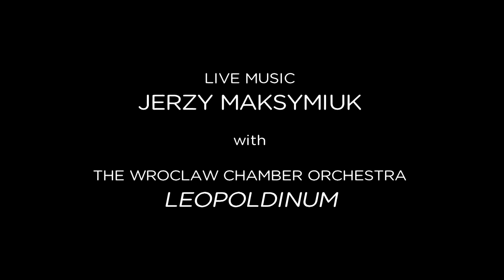MANIA. HISTORIA PRACOWNICY FABRYKI PAPIEROSÓW - trailer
Mania jest jednym z pierwszych filmów niemieckich w karierze Poli Negri. Nakręciła go w roku 1918, tuż po wyjeździe z Polski i zerwaniu kontraktu z wytwórnią Sfinks. W tym samym roku aktorka wystąpiła jeszcze w kilku filmach niemieckich wytwórni Union (tzw. seria filmów sezonu 1918/1919) - m.in. Oczy Mumii Ma (Die Augen der Mumie Ma, reż. Ernst Lubitsch), Żółty paszport (Der gelbe Schein, reż. Victor Janson, Eugen Illes) oraz Carmen (reż. Ernst Lubitsch). Ten ostatni przyniósł Poli Negri wielki rozgłos i rozpoczął jej wielką światową karierę.

Mania Walkowska, młoda i ładna pracownica fabryki papierosów, zostaje wybrana na modelkę na plakacie reklamowym nowej marki papierosów. U Heinza Alexa, malarza, który ma być autorem plakatu, poznaje młodego kompozytora Hansa van den Hofa. Zakochuje się w nim z wzajemnością.

Pokaz pod patronatem Filmoteki Narodowej - 14. Festiwal Filmu Niemego: Fabryka Snów (5-8 grudnia 2013),